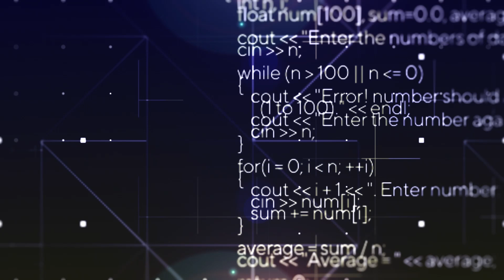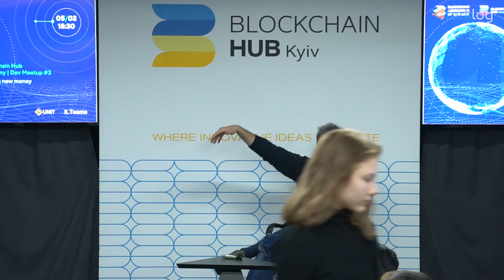Новые деньги в движении 2: Перемещение активов, а не только денег — Виктор Советов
5 февраля 2019 в г. Киев, прошла открытая лекция «Blockchain Hub Academy | Dev Meetup #3». Встреча посвящена вопросам трансформации современной финансовой системы, значению новых инструментов в экономике и геоэкономических предпосылках создания новых независимых платежных способов.

В настоящем видео представлено выступление второго спикера, Виктора Советова, предпринимателя, специалиста по распределенным и параллельным вычислениям.

Это третье мероприятие в рамках образовательного курса Blockchain HUB Academy от «Блокчейн-ассоциации Украины» (БАУ) совместно с Blockchain Hub и Unit.city.

Это  мероприятие в рамках образовательного курса Blockchain HUB Academy от «Блокчейн-ассоциации Украины» (БАУ) совместно с Blockchain Hub и Unit.city.

Наш биткоин-кошелек: 15KAkr5gr5hBN3KnJQazqzDEqC92Vaotcn

*Если вы хотите использовать другой платёжный инструмент для поддержки проекта, свяжитесь с нами по почте info (@) forklog (.) com

По коммерческим вопросам и сотрудничеству свяжитесь с нами по почте sales (@) forklog (.) com